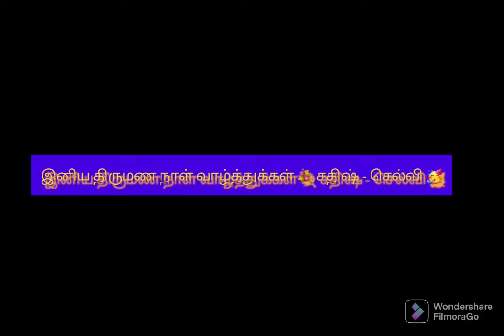Happy Anniversary Satish - Selvi